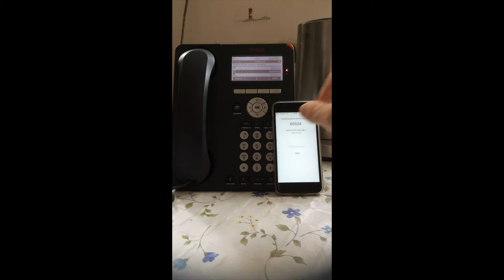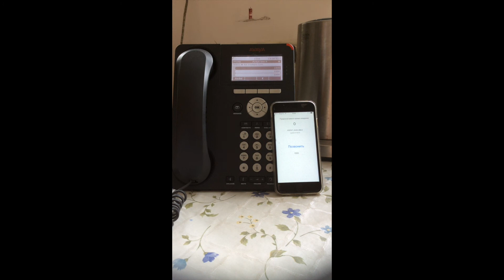Запрос обратного звонка в Avaya КЦ с мобильного телефона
В данном клипе демонстрируется рабочий прототип решения заказа обратного звонка в  Avaya  контакт-центр из мобильного приложения с обратной передачей времени ожидания и позиции в очереди и без установления голосового соединения.